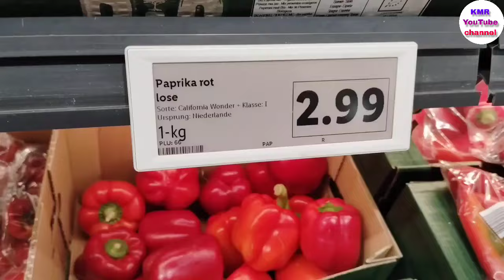జర్మనీ స్టోర్ కి ఇండియా స్టోర్ కి తేడా ఏంటి ఏ స్టోర్ లో ఏమేమి దొరుకుతాయో చూద్దాం